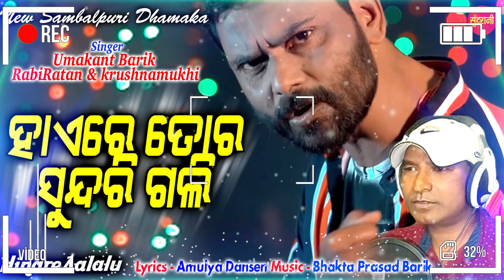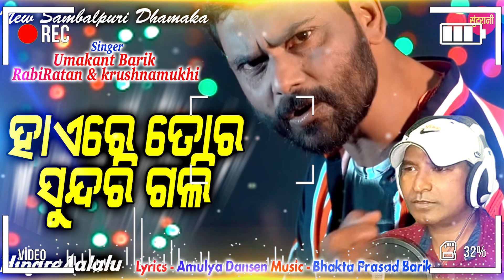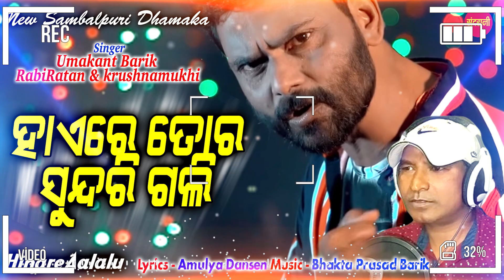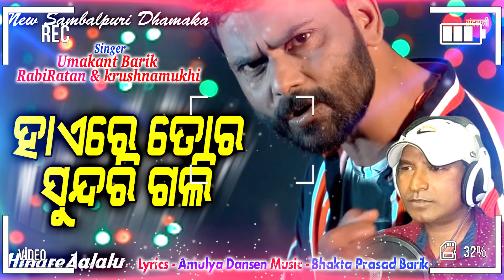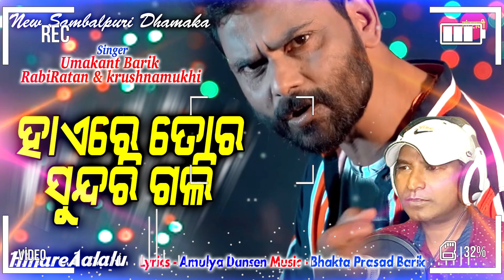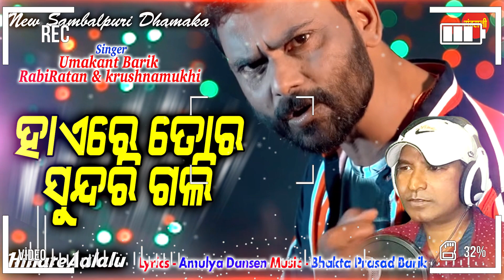Haire Tor Sundrigali - Umakant Barik & Rabiratan Bag - New Sambalpuri Song 2020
Haire Tor Sundrigali - Hinare Aalalu - Umakant Barik & Rabiratan Bag - New Sambalpuri Song 2020

" Sundrani Odia " ପ୍ରସ୍ତୁତ ଏହି ଭିଡିଓଟି ଯଦି ଭଲଲାଗିଥାଏ ତେବେ ଆମ channel କୁ Like ଏବଂ Share କରନ୍ତୁ I ଆମ ସହ ଯୋଡିହୋଇ ରହିବା ପାଇଁ ଏବଂ ସବୁଦିନ ନୂଆ ନୂଆ video ର  Notification ପାଇବା ପାଇଁ  " Sundrani Odia " ର YouTube Channelକୁ Subscribe କରନ୍ତୁ ଓ Bell ର Button 🔔 ନିଶ୍ଚୟ ପ୍ରେସ୍ କରନ୍ତୁ I ଧନ୍ୟବାଦ୍

Album : Hinare Aalalu
Song : Haire Tor Sundrigali
Singer : Umakant Barik
Lyrics : Amulya Dansena
Choriographer :
Editor : Soumya Ranjan Rana
Director : Panini Pragyan
Producer : Lakhi Sundrani
Audio Video Rights : Sundrani
YouTube : Soumya Ranjan Rana - 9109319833

HQ